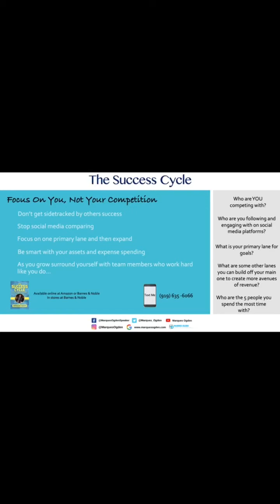Chapter 12- "The Success Cycle"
Focus on YOU not the competition. Here's something a lot of people do in life: they get side tracked by other's successes. In this video Marques Ogden explains why "comparison" is the thief of joy & happiness.

To Purchase my new book "The Success Cycle"
Online - Amazon and Barnes & Nobel
In store - Barnes & Nobel

Marques Ogden
Former NFL Athlete | Bestselling Author | Keynote Speaker | Business Coach